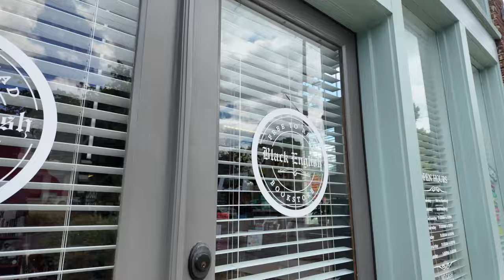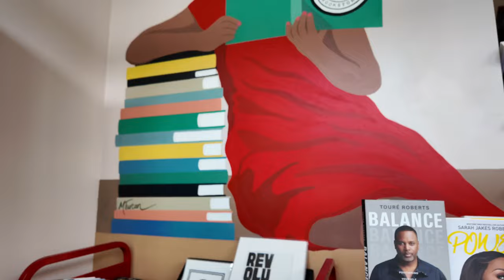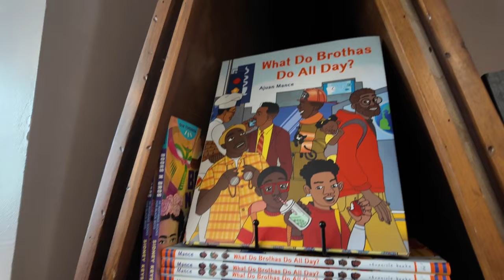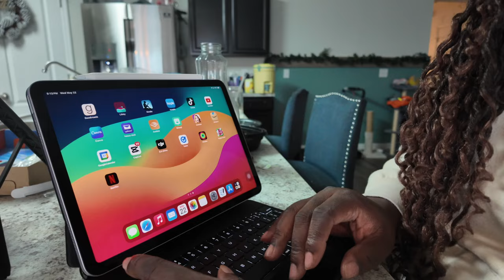Spend The Day With ME (Getting New iPad, Black Owned Bookstore, Shopping)